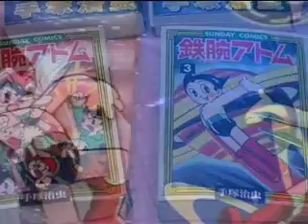Super Science Robotics Pt 1.mov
Super Science was a popular series produced in 2008 by me. It has been screened all over the Asia Pacific region and Europe. Back by great demand, we are now producing the 2nd season.